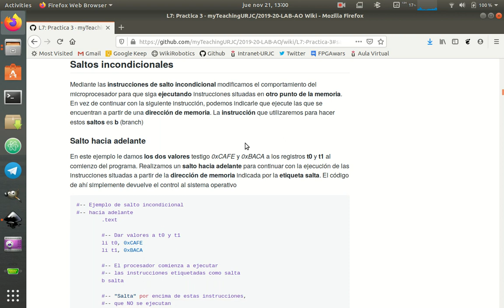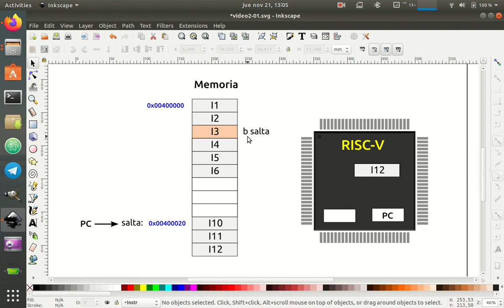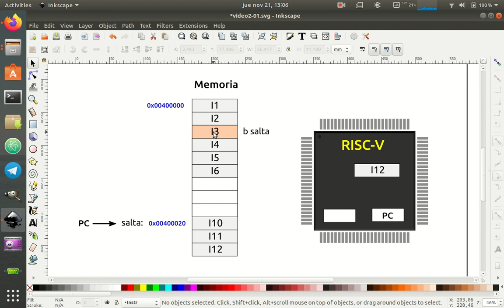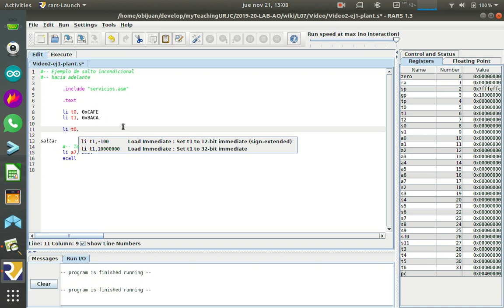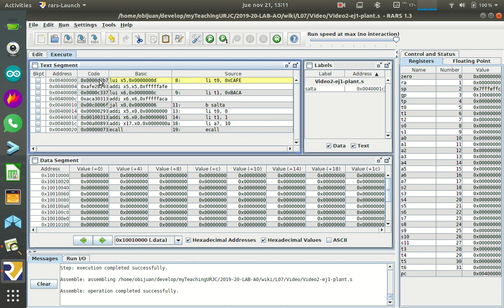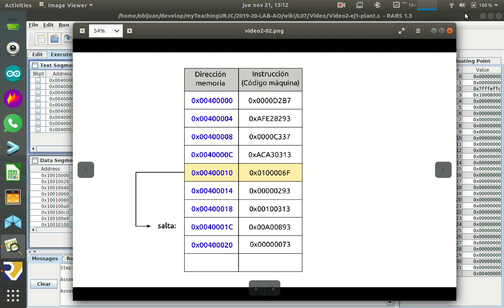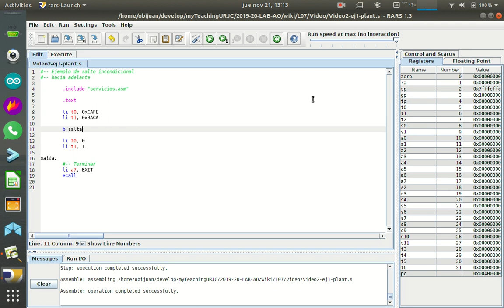Arquitectura de Ordenadores RISC-V. Práctica 3-Sesion-7-Video-02 (23/53)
Práctica 3, Sesión 7, Vídeo 2: Saltos incondicionales hacia adelante